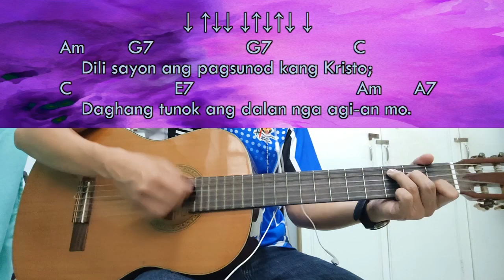Hagit Sa Ebanghelyo - Nars Fernandez - Guitar Chords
Texto ni Karl Gaspar
Musika ni Nars Fernandez